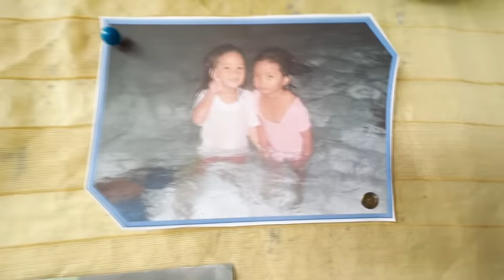PAU-PAU NAPATALON SA REGALO KO!